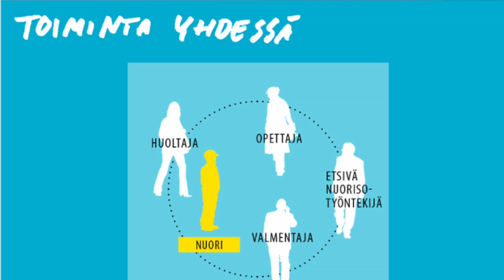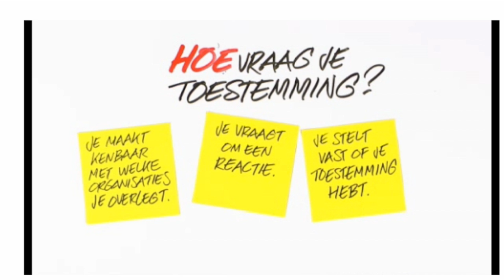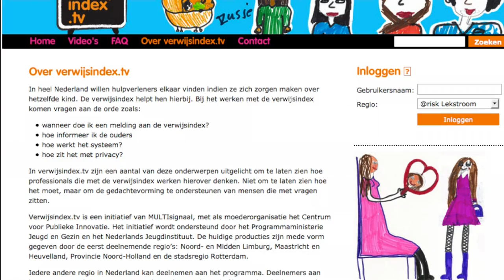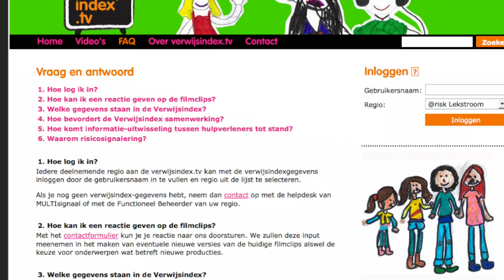Sitra tuo Suomeen liputusmallia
Kimmo Haahkola  kertoo, miksi Sitra kiinnostui Hollannin liputusmallista, joka tukee nuoria. Katso lisää oppimaa.fi